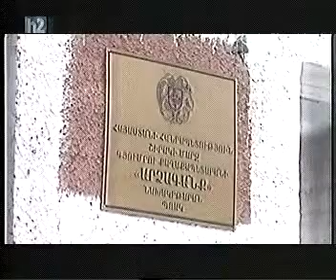05.03.12 h2 20.00